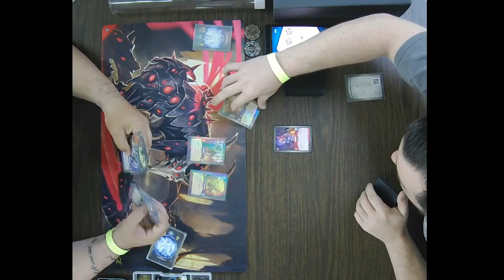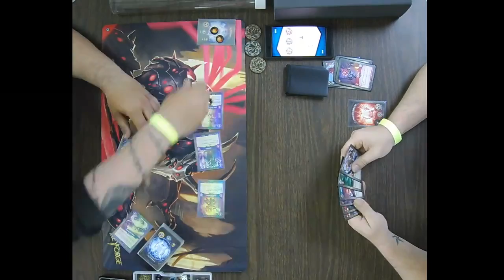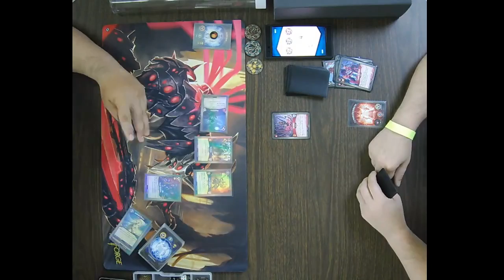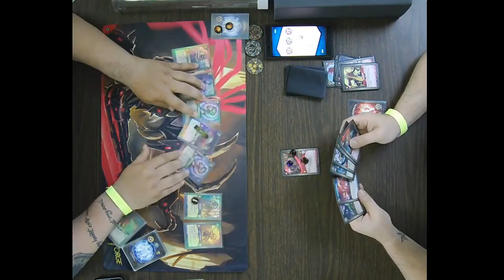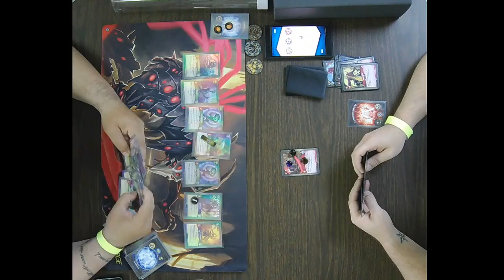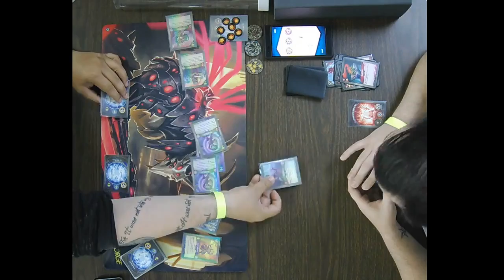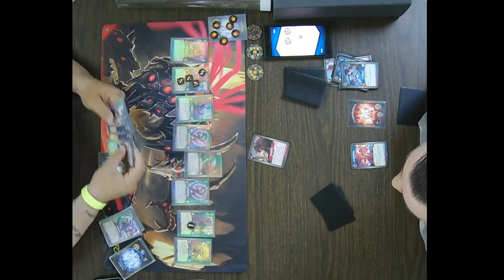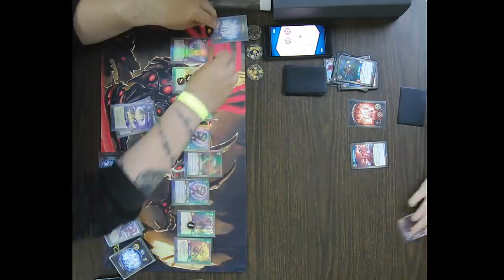KeyForge Chainbound Event 4/27/19 Round 3 Alberto Santiago vs Michael Tucker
KeyForge Chainbound Event 4/27/19
Round 3